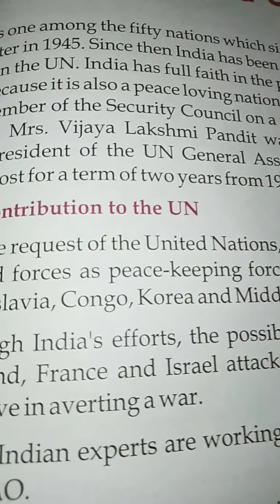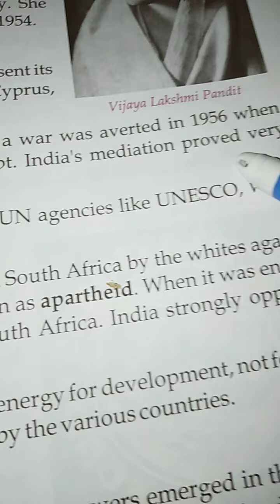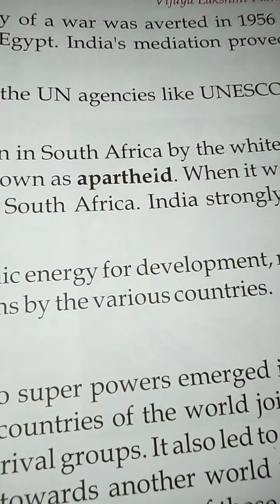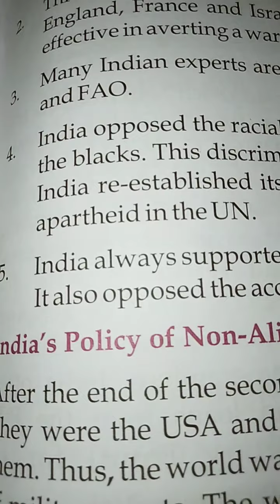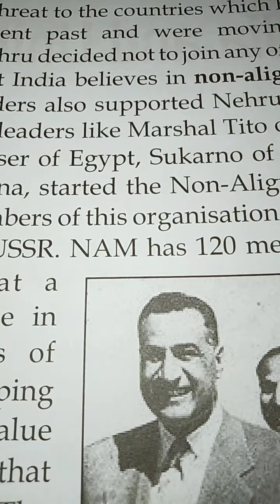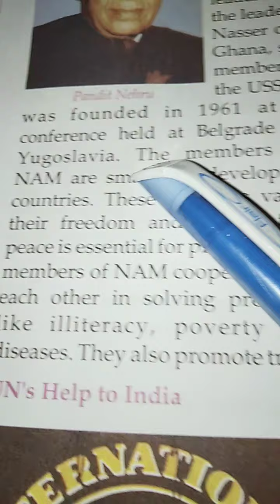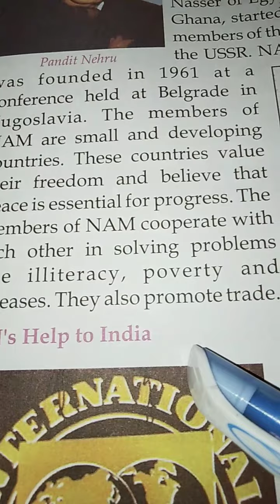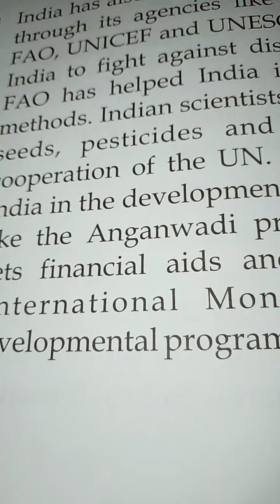Class 5 A - Social Studies ( Chapter 17 - India and United Nations )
India and United Nations